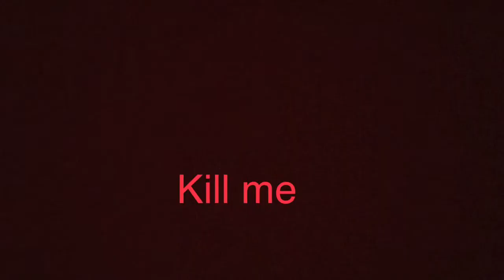A gift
(Optional)